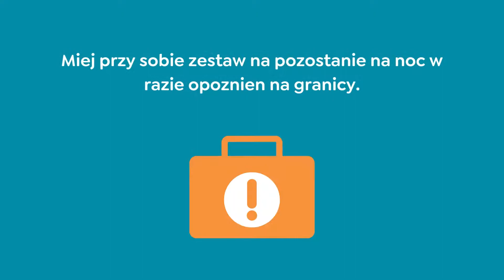5 Zmian Dotyczacych Kierowcow Ciezarowek Po Brexicie | Search Consultancy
5 Zmian Dotyczacych Kierowcow Ciezarowek Po Brexicie | Search Consultancy

Wielka Brytania i UE w końcu zbliżają się do porozumienia po Brexicie, które zmieni sposób, w jaki kierowcy, zwłaszcza ci z UE, będą działać. Ale co dokładnie te zmiany oznaczają dla kierowców samochodów ciężarowych?

Dzielimy się z wami niektórymi z najważniejszych wydarzeń związanych z Brexitem, o których powinni wiedzieć kierowcy samochodów ciężarowych, sprawdź je na poniższym filmie.

Rozmawialiśmy również z zastępcą dyrektora i szefem Search Driving, Lindsey Thompson, aby dowiedzieć się więcej o kluczowych wydarzeniach związanych z Brexitem, o których kierowcy samochodów ciężarowych powinni wiedzieć na naszym blogu

Śledź nas na naszych kanałach społecznościowych, aby otrzymywać informacje o karierze i aktualizacje wyszukiwania bezpośrednio do kanału informacyjnego;